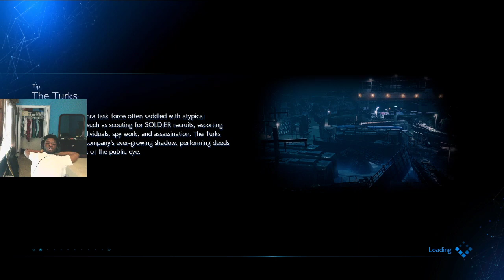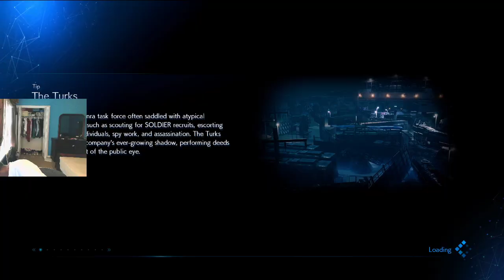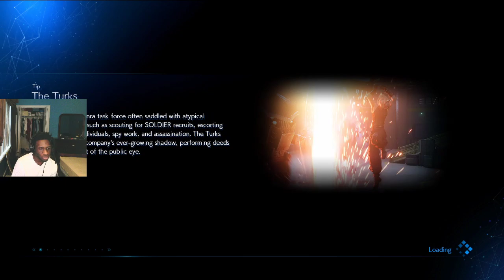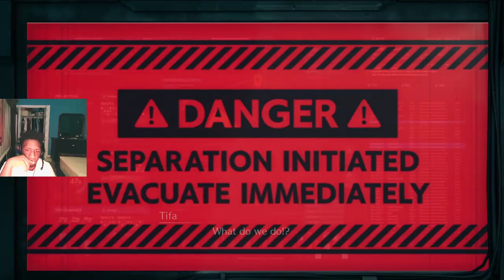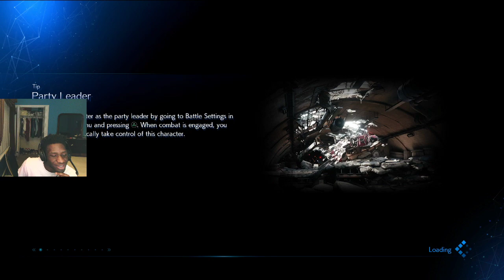idk who best girl is